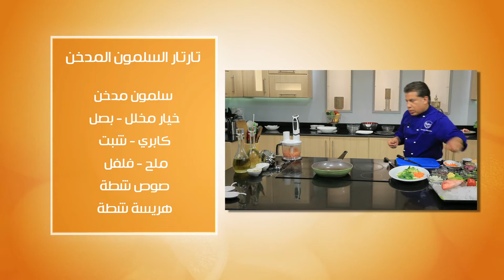سمك مرجان بالخضار - تارت السلمون المدخن - كافيار بالخبز